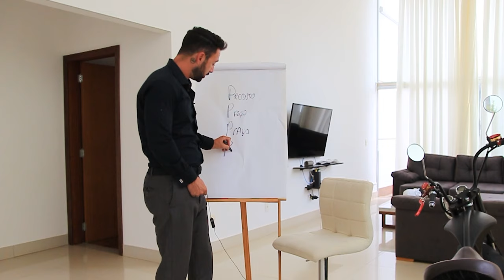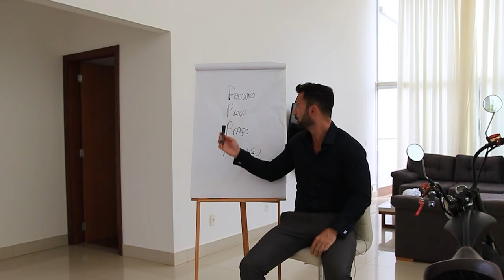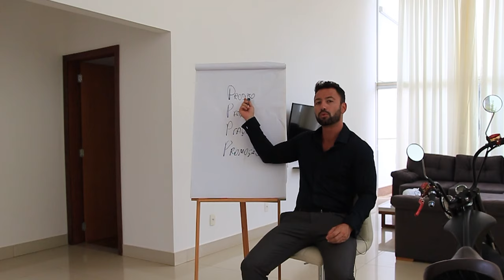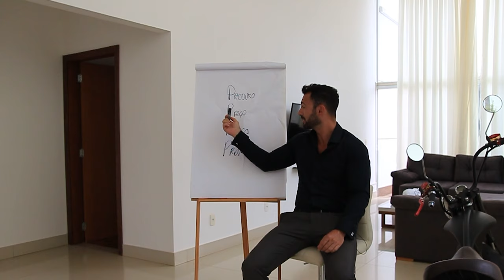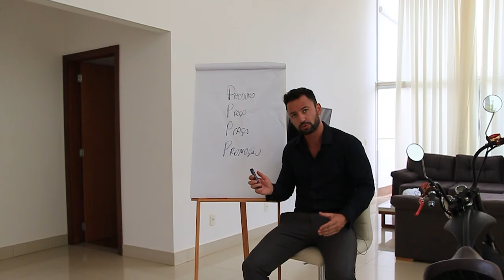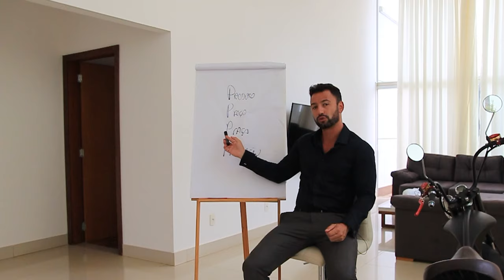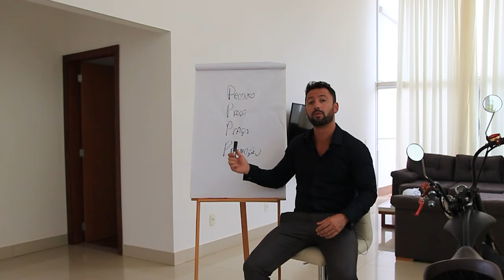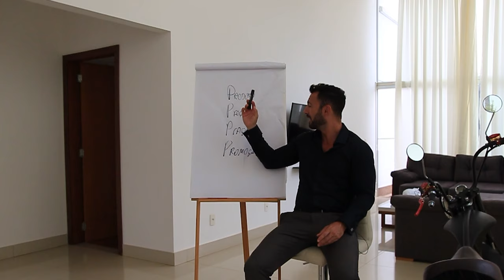OS 4 PILARES DO MARKETING JURÍDICO PARA ATRAIR CLIENTES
Você é advogado e não está conseguindo atrair clientes?

Talvez você esteja esquecendo de uma ferramenta essencial para conseguir clientes, e fazendo isso de forma intuitiva, por isso não vem conseguindo o resultado que gostaria.

Porém com o que eu te ensino nesse vídeo, com os 4 P's do Marketing você vai aprender a atrair clientes todos os dias para o seu escritório.

Ao contrário do que muitos falar,  marketing não é publicidade. A publicidade é apenas a ponta do IceBerg de toda uma construção na qual o Marketing se encarrega.

A publicidade é apenas  um dos braços do marketing, que faz parte do P de Promoção. Existem mais 3 pilares que se encarregam de completar toda a sua estratégia de atração de clientes.

Eu expliquei cada um desses 4 pilares nesse vídeo, então mete ficha, assiste até o final e depois baixe o resumo esquematizado dessa aula no link abaixo.

Baixe seu resumo esquematizado e aprenda a atrair clientes todos os dias na advocacia.